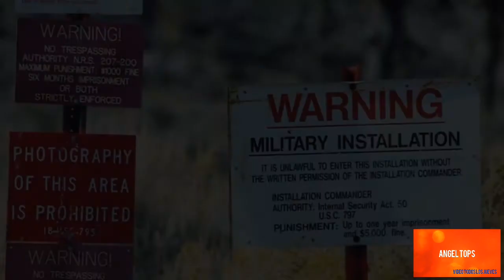EL PROYECTO ABIGAIL UN MISTERIO INEXPLICABLE / ANGEL TOPS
All that is shown here are theoretical stories, stories are not guaranteed to be real.